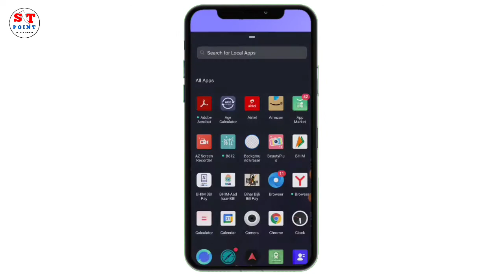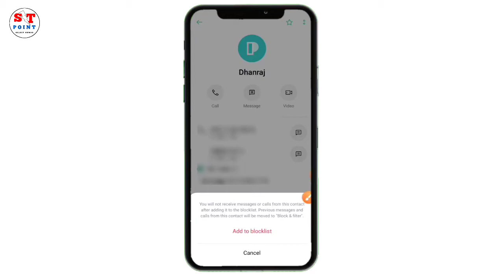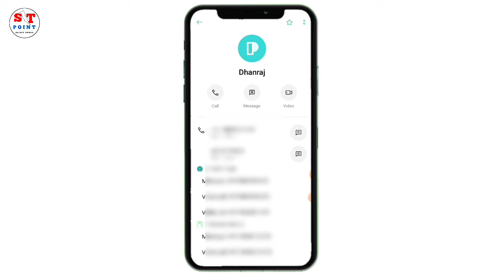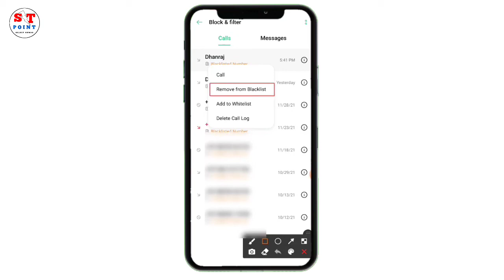mobile number blacklist me kaise dale !! mobile number blacklist mein kaise dalen !add to black list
Welcome Friends

🌍 About me.

Aaj is video me hum janege ki aap black list me number ko kaise dal sakte haii

-: Voice By : Sujeet Sahani

-: Edited By : Sujeet Sahani

SUJEET SAHANI .